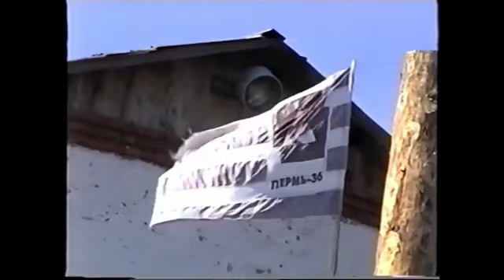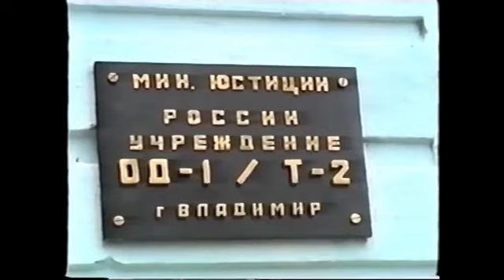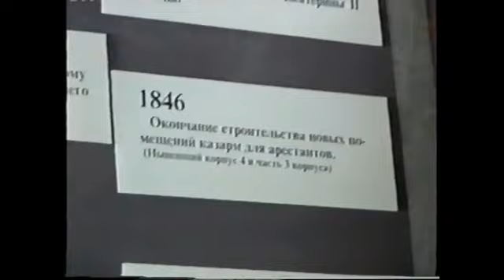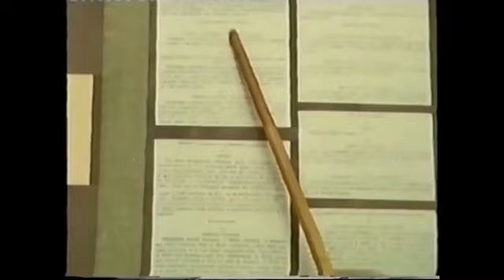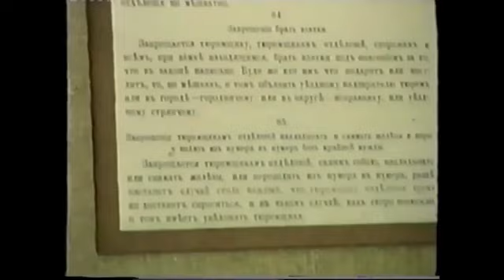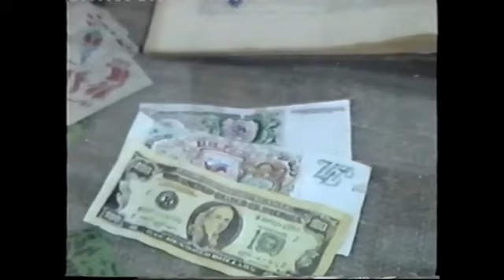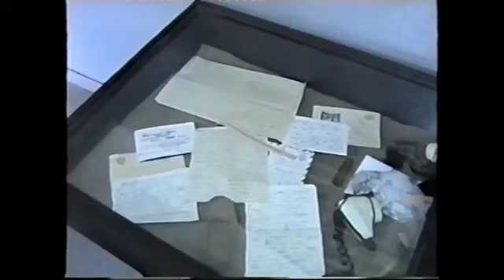Особо опасный Государственный преступник. Рав Йосеф Менделевич.